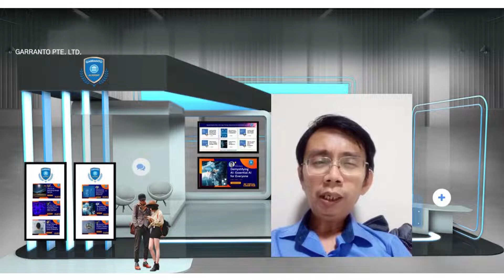Blockchain Consultant Success Story